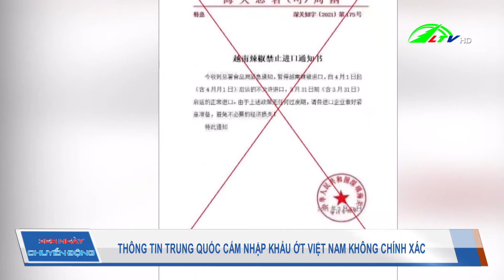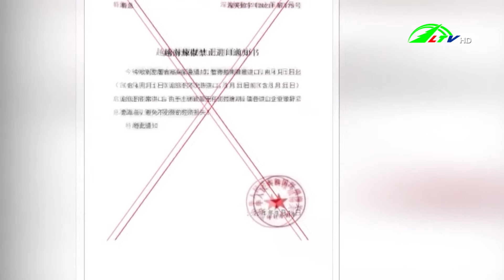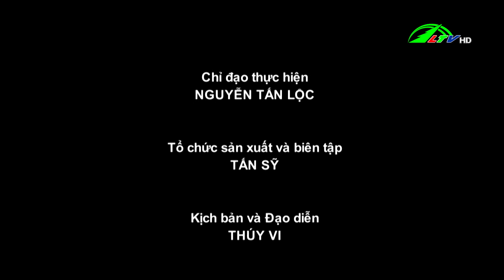Nuôi trai lấy ngọc thành công ở Sơn Điền - 365 ngày chuyển động 16/04/2021 | Lâm Đồng TV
Nuôi trai lấy ngọc thành công ở Sơn Điền /- Chăm sóc ớt ngọt bằng thiết bị cảm biến /- Thông tin Trung Quốc cấm nhập khẩu ớt Việt Nam không chính xác /- Vinasoy 02-NS được phép lưu hành tại khu vực đồng bằng sông Hồng